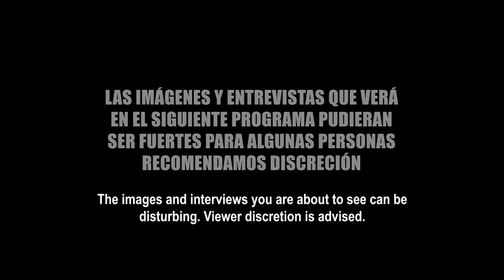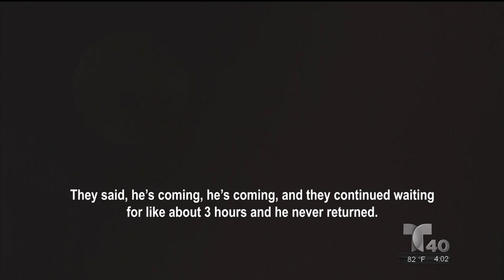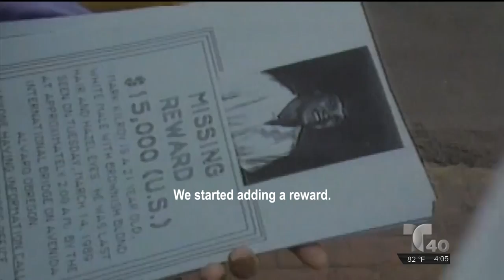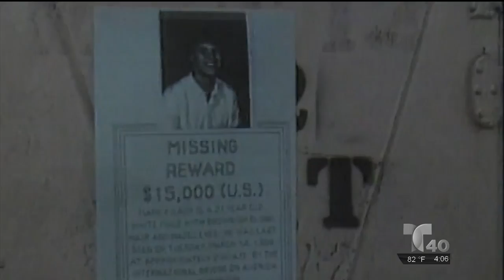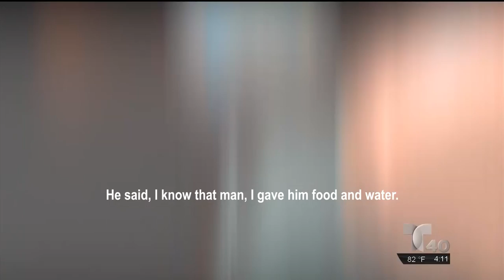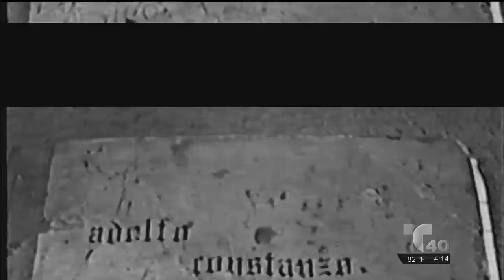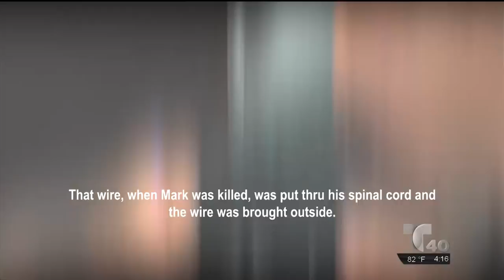NARCOSATANICOS 30 AÑOS DESPUES